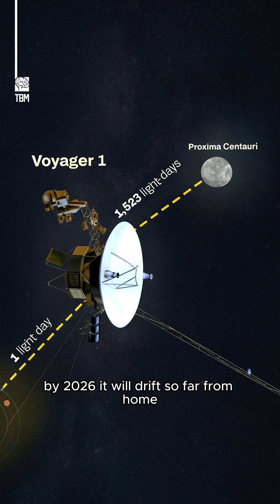Voyager 1 Nears One Light Day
How far can Voyager 1 drift into the dark, and what does NASA’s latest study reveal about its approach to a one light day distance from Earth